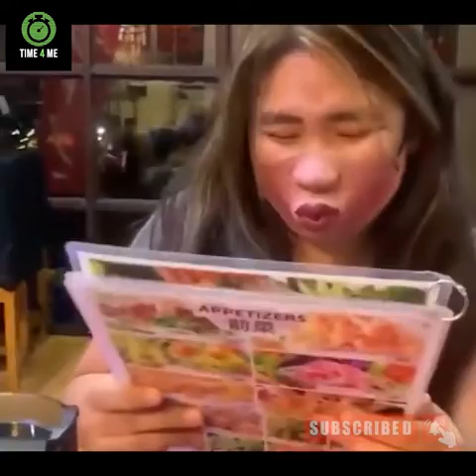Hotness ka Adda🔥 |Hot Video Tik Tok|Hot Girl's Video|Hot Sexy Video|Superhit 90s Song| Hot Reels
Basic purpose of this video to show how people violate the traffic rules due to which accidents occur this video is for educational purpose so you can learn from other mistakes and be careful while driving some time a little mistake on road not only put your life on risk but also take life of other people so do not violate traffic rule if you love your life and your family.
Live Road Accidents Caught in CCTV Camera Footage

My Pc
BenQ GW2480 24-inch (60.5 cm) Eye Care Monitor
Cpu I5 10th Gen (intel)
Mother Board MSI MAG B460 ATX Gaming I LGA 1200 Socket
WD SN550 500GB NVMe Internal SSD
Seagate Backup Plus Ultra Touch 2 TB External HDD
Corsair Vengeance LPX 16GB (1x16GB) DDR4 3600MHz
Colorful GTX 1050Ti NVIDIA Graphics Card GeForce iGame GTX1050 Ti GPU 4GB GD
Zebronics Gaming Keyboard and Mouse Combo (USB, Braided Cable)

Dangerous Accident Video Full Part
live road accidents caught in camera india.
Live Accidents caught in Camera INDIA YouTube
live road accident caught in CCTV